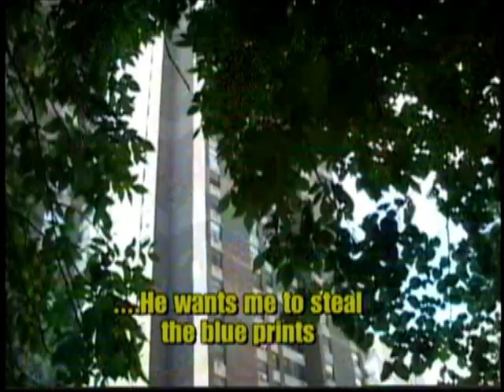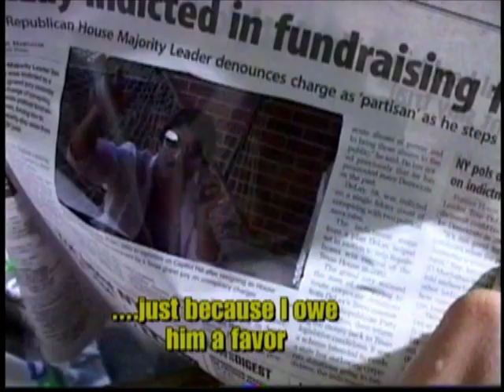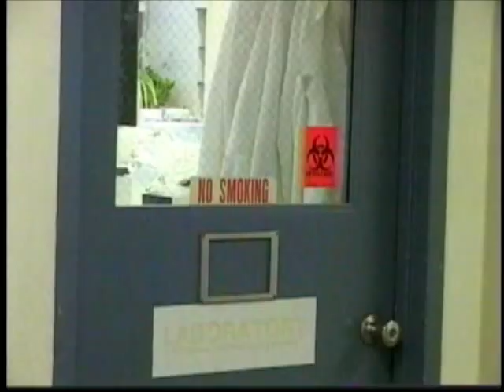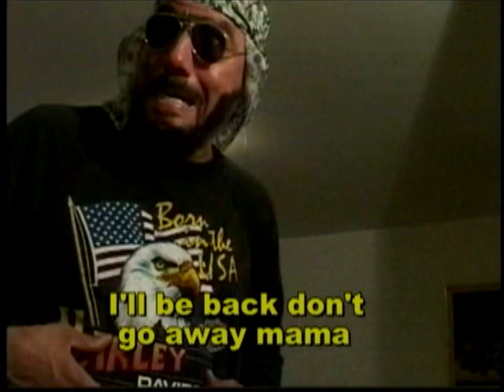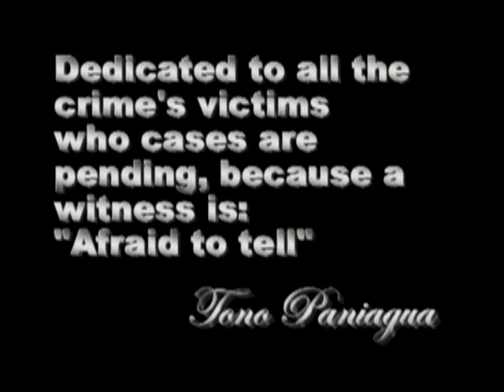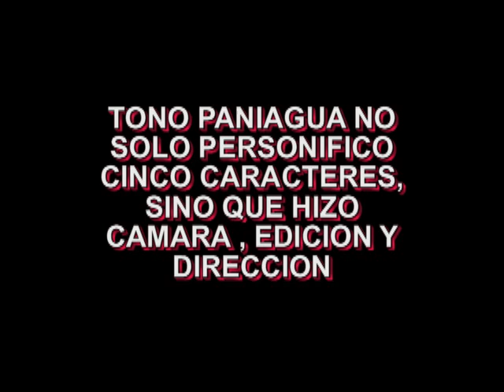Temor de hablar (Afraid to tell)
Movie inspired in Francisco Polanco killed by a gang in NY